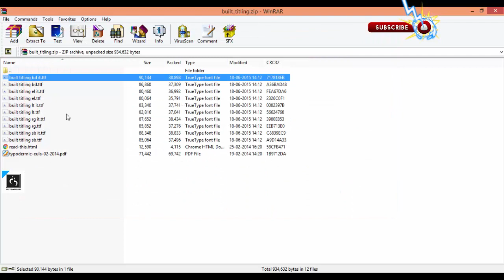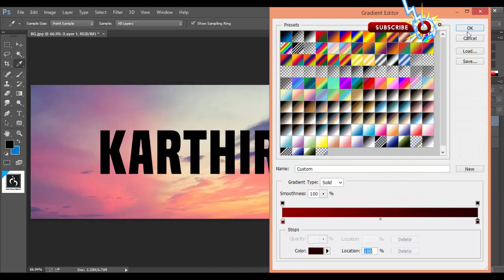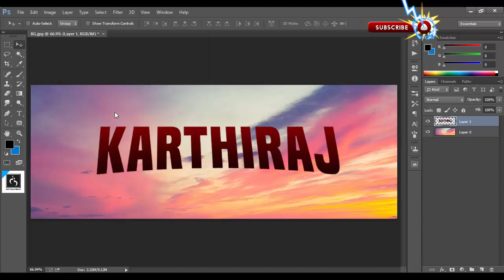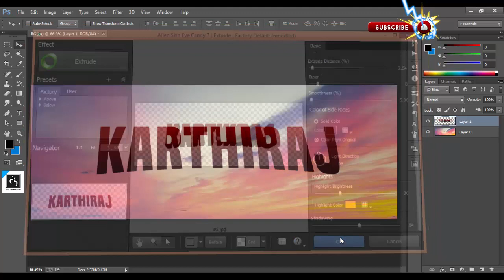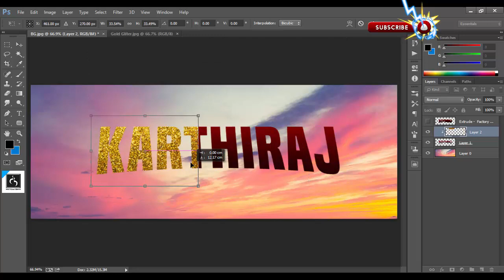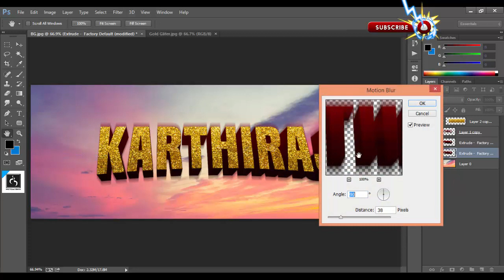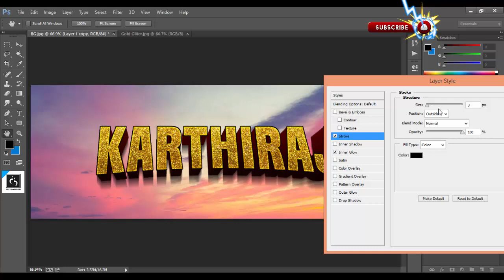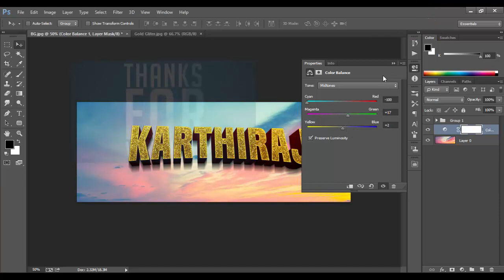Kathanayagan Title Making Video - Vishanu Vishal, Nikki Galrani - Photoshop Tutorial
Book our Photography Partner

HeartFelt Candid Photography

Address : No.35, 1st floor, Duraisamy Road,
                 Vadapalani, Chennai - 600026.

want to know the secrets of Digital Art i.e. Photo to Art
Then Grab a copy of digital Painting Tutorial
Katha Nayagan (English: Lead Hero) is an upcoming Indian Tamil romantic action comedy film written and directed by Muruganandham. Produced by Vishnu, the film also features him in the lead role alongside Catherine Tresa. Featuring music composed by Sean Roldan, the venture began production in September 2016.[1]

Directed by Tha.Muruganantham
Produced by Vishnu
Written by Tha.Muruganantham
Starring Vishnu
Catherine Tresa
Soori
Cinematography J. Laxman
Edited by Sridharan
Production
company
Vishnu Vishal Studioz
Distributed by Fox Star Studios
Release date
September 8th 2017
Country India
Language Tamil

This Channel is dedicated to tamil movie photoshop tutorial in tamil language. Special designed for beginers to edit their photos in movie style to upload in their social networks. Side by side we teach al the basics of photoshop to get advanced into it.this easy photo manipulation can be done using photoshop 7 cs2 cs3 cs4 cs5 cc 2015 cc 2015.5 cc 2017
in all photoshop version
Pewdiepie the best gamer :P